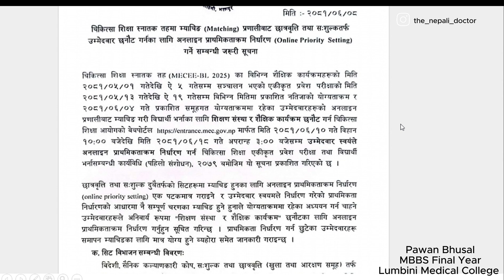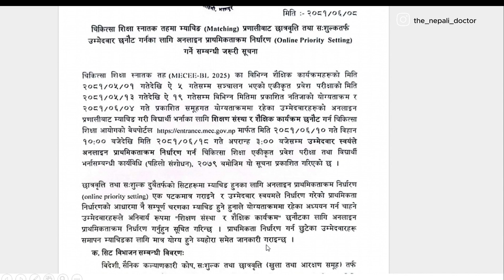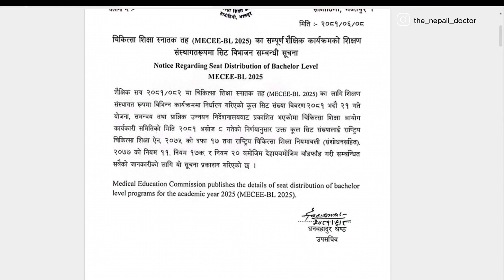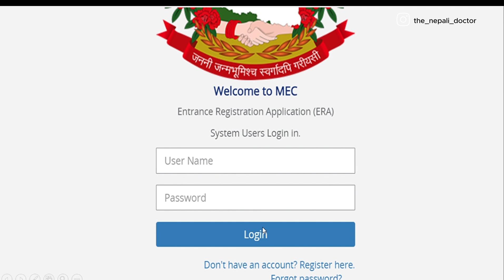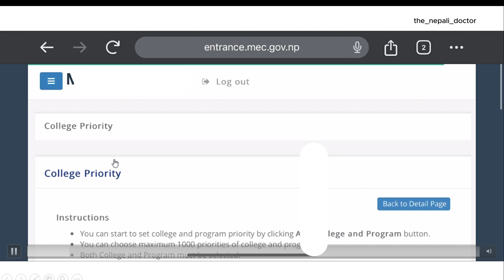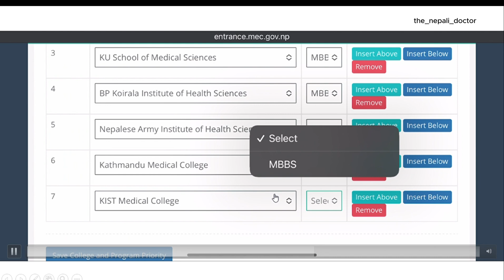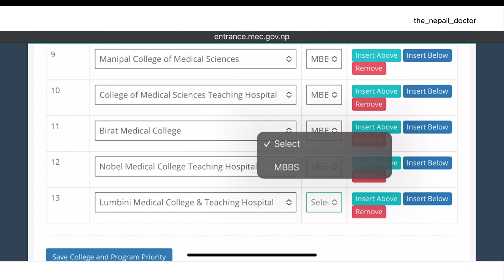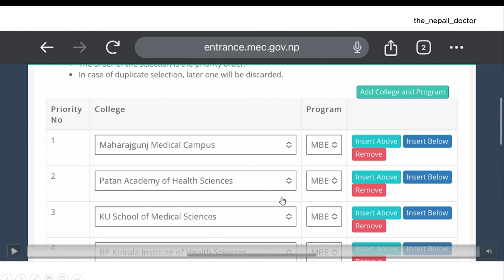COLLEGE PRIORITY FOR CEE 2025 |Which college to choose||MATCHING PROCESS||DETAILED VIDEO|PAWANBHUSAL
For important updates, notes, mneumonics and mock test paper, do join our telegram group: